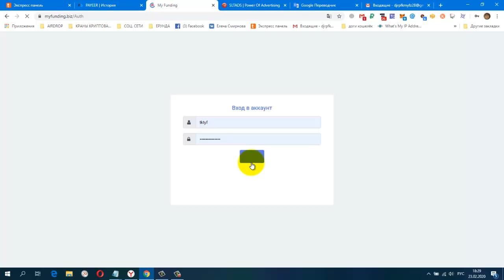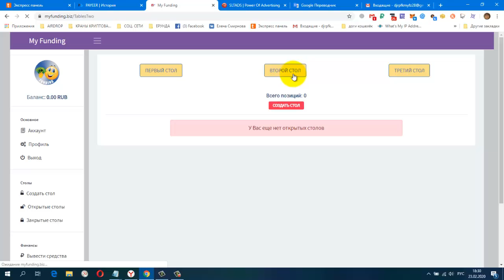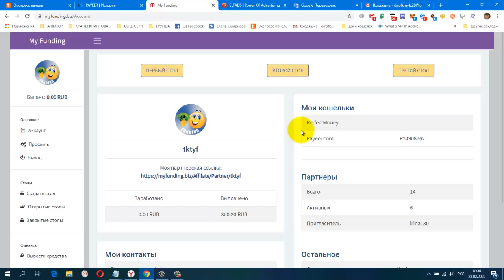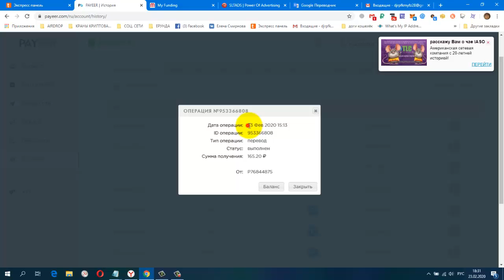Внимание ! MyFunding biz Стартовал! Вывела 300 руб Приглашаю!!!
регистрация
Живая Очередь! Вход 150 руб. Старт проекта назначен на 23 февраля в 10:00 МСК.
Маркетинг myfunding направлен на эффективную стратегию быстрого заработка.
Живая очередь вход 150р - 3 стола, 2х2, 1х3 и 2х2 первые 2 места забронированы. + боты от системы и + клоны.
Мы предлагаем Вам чистый доход как на пассивной, так и на активной основе.
Улучшенная комбинация активных клонов и системных ботов в столах, поможет получить оптимальную выгоду.
Реферальная программа для активных участников 10%
Выплаты от 30 руб. , есть переводы денег между аками
НОВАЯ ЗАРУБЕЖНАЯ СОЦ. СЕТЬ. ДЛЯ ЗАРАБОТКА И РЕКЛАМЫ.
постепенно будут добавляться новые краны.
Мои дополнительные ютуб каналы
ССЫЛКА НА НОВОСТНОЙ ЧАТ VK.
Жду Вас
гугл группа
Бесплатная Реклама. Заработок в Интернете.
Домашний Бизнес в Интернет. Реклама.
Бесплатная Реклама, Для Всех !